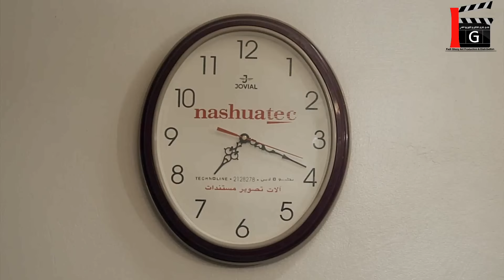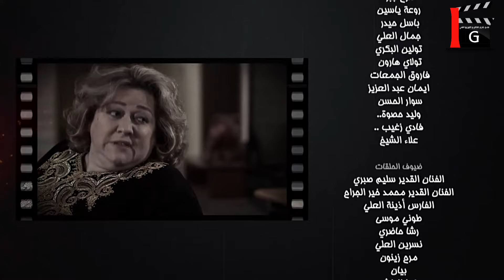سنة أولى زواج الحلقة 5 | دانة جبر و يزن السيد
فادي-غازي-للانتاج-الفني
سنة-أولى-زواج
قصة مسلسل سنة أولى زواج. تدور قصة مُسلسل سنة أولى زواج حول أحداث يومية لزوجين مازالا في السنة الأولى من زواجهما، ولكن هذه الأحداث تحمل طابع كوميدي مرح، ومن جهة أخرى يطرح المسلسل حلولاً منطقية لبعض المشاكل التي تناولها، والجدير بالذكر أن دور أم الزوجة في المسلسل كان أساسياً في إدارة العديد من المشاكل
دانة جبر
يزن السيد